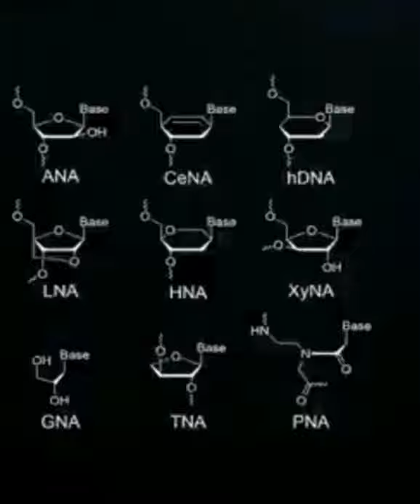KDM - NOTICE ME | BY BEATFELLA | KDM REMIX TRIP-HOP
CafialamafiaProd ♪

"La máquina a la espera eterna del flujo interminable que la conforma"

- "Kon'nichiwa, genkidesuka"
- "Anata ga koko ni iru node yoi"

T-Series
PewDiePie
Cocomelon-NurseryRhymes
SET India Boom Bap Type Beat